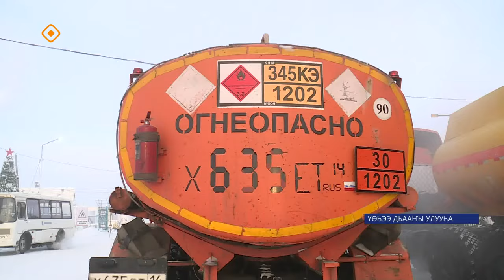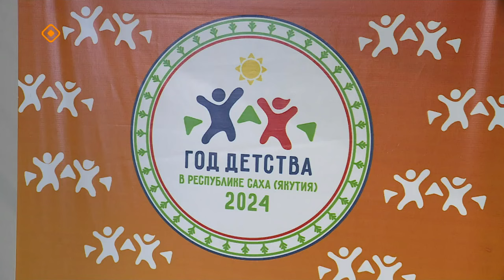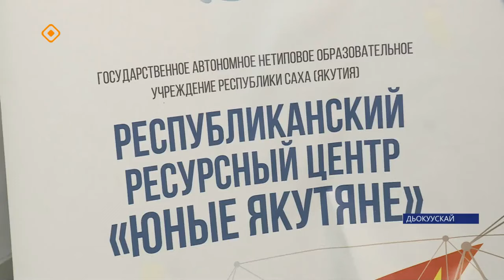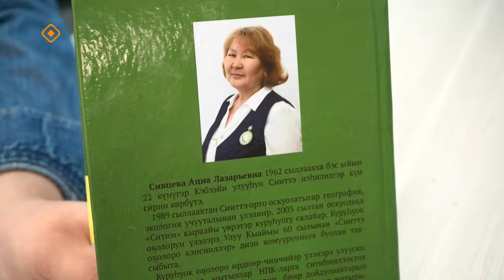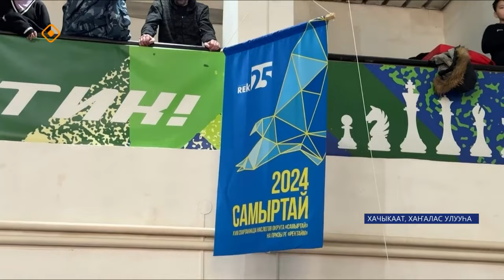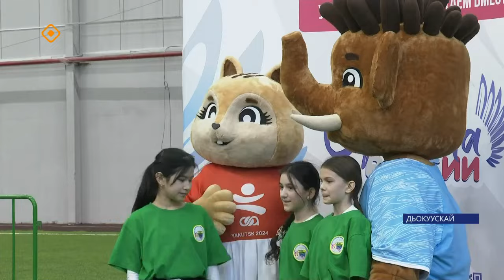«Саха сирэ» информационнай биэрии. Олунньу ый 27 күнэ 20:30